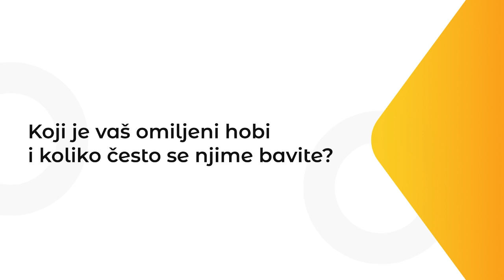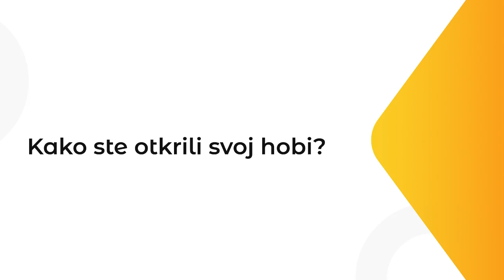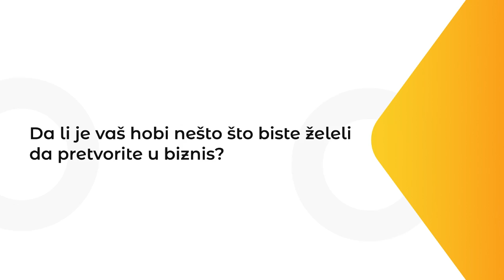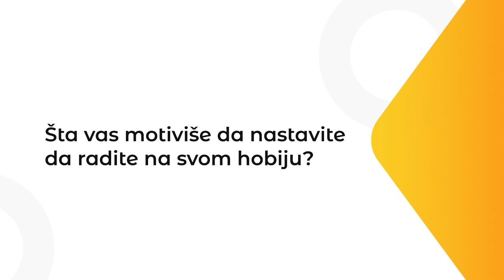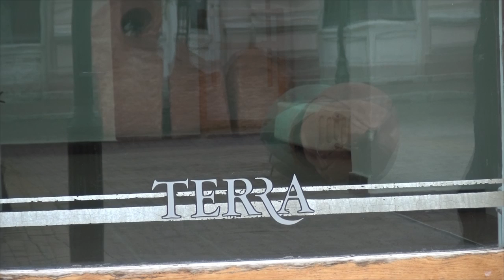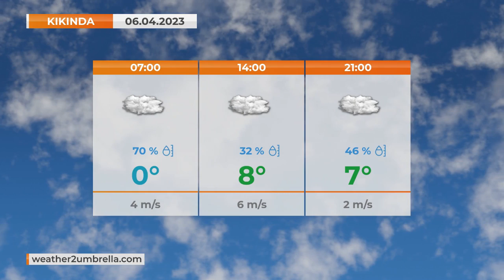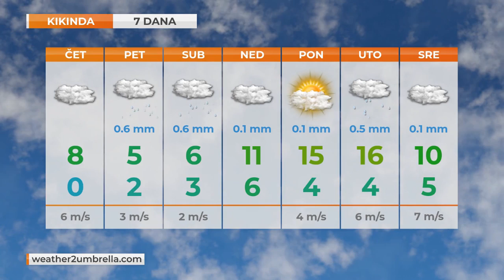TV KIKINDA - DNEVNIK [06.04.2023.]